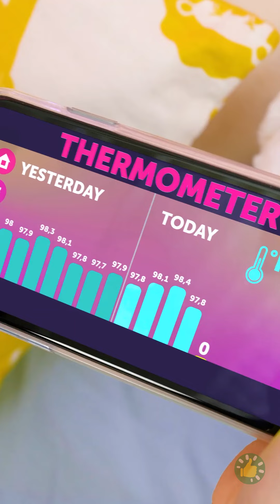الأطفال في عيادة الطبيب: نصائح ذكية وحيل مفيدة لحالات الطوارئ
هل لديكم طفل صعب المراس؟ لدينا بعض الحلول المفيدة لكم! اكتشفوا الحيل والنصائح الذكية التي ستجعل حياتكم أسهل وحياة أطفالكم أيضاً - من الوصفات الصحية وألعاب اصنع بنفسك وحيل زيارة عيادة الطبيب.

الطوابع الزمنية:
00:00 آيس كريم صحي
00:28 اصنع بنفسك حامل لدراجة الأطفال
01:53 اصنع بنفسك وسادات واقية
02:15 الانتظار الممل في عيادة الطبيب

سنريكم العديد من الأفكار المفيدة للوالدين، من تهدئة الطفل الرضيع إلى معالجة مشكلات شائعة مع الأطفال. 💪